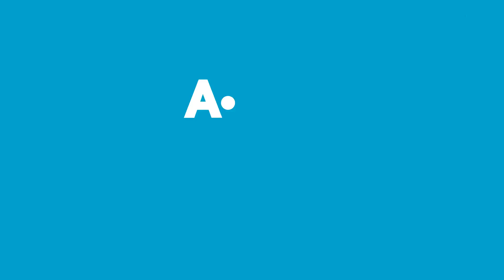A101 Aldın Aldın! | 4 Temmuz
A101 Aldın Aldın!’da Bu Hafta:

Crocs Bay Terlikleri
Crocs Bayan Terlikleri
Crocs Çocuk Terlikleri